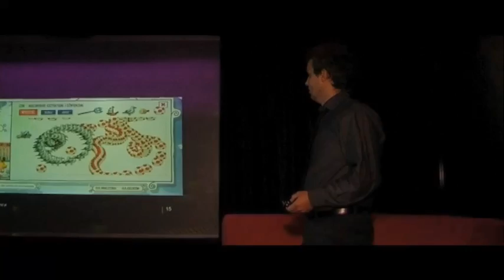K2 Internet - K2 w Pełni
Relacja z wieczornego spotkania z klientami.